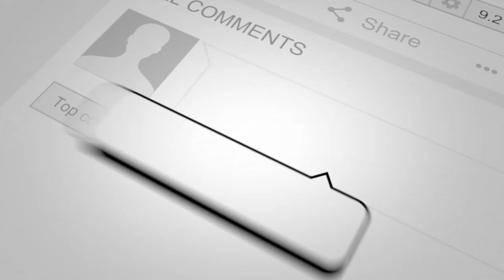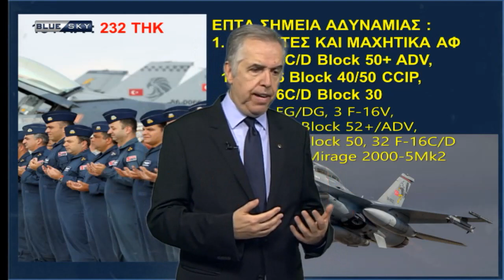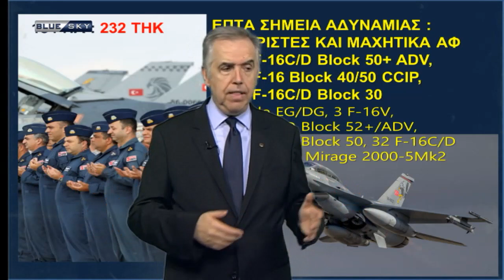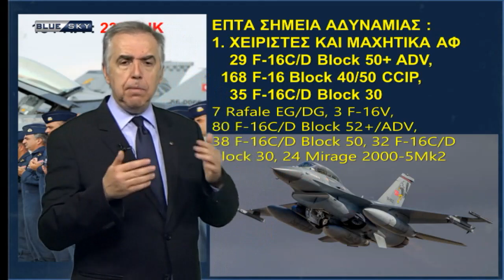Οι 7 λόγοι ήττας της Τουρκίας - Ιω. Θεοδωράτος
Ο δημοσιογράφοσ αμυντικός αναλυτής γιαννησθεοδωράτος Ιωάννης_Θεοδωράτος αναλύει τους 7 λόγους για τους οποίους η τουρκία θα ηττηθεί σε μια ενδεχόμενη
Από την εκπομπή Με_το_Κλειδί_της_Ιστορίας Επ.272 - 11 Οκτ 2022

Πηγή:blueskytv